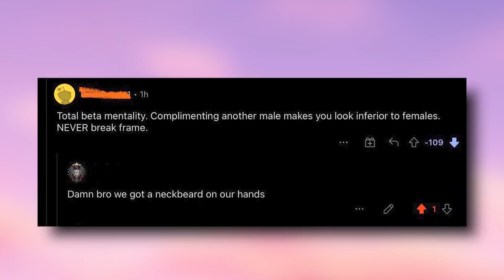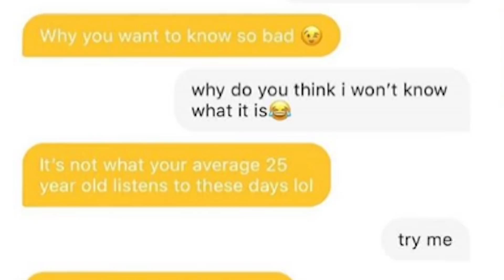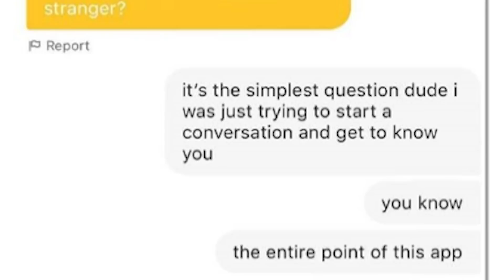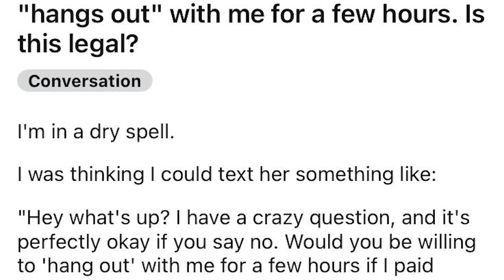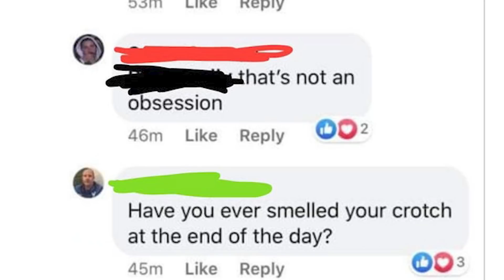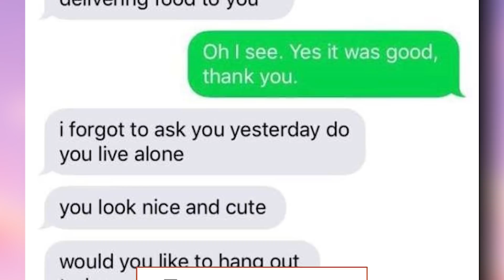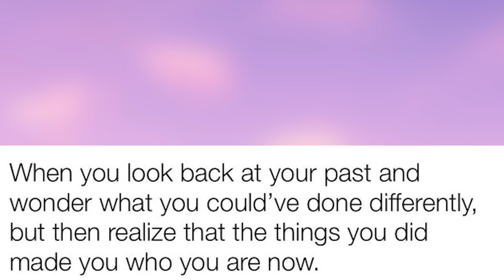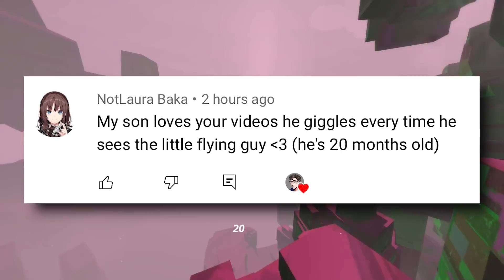r/NeckBeards | omg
r/JustNeckbeardThings | sorry i'm creepy -  Hope you enjoyed!